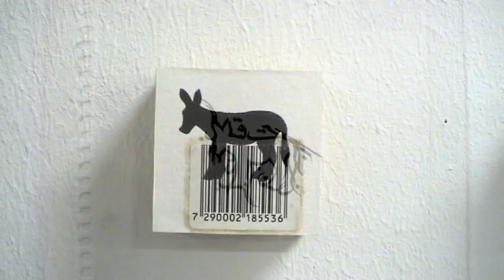PONTEDERA - CENTRUM SETE SÓIS SETE LUAS - Mostra "Signature" -Yael Balaban e Ashraf Fewakry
Da 10 Dicembre al 17 Gennaio 2012 al CENTRUM  SETE SÓIS SETE LUAS di Pontedera (PI) nella mostra "Signature" artisti di Israele e Palestina, si confrontano.
Anche una mostra può essere l'occasione di diagolo tra popoli.
Yael Balaban (Israele) è nata e cresciuta in una famiglia ebrea moscovita, all'età di dodici anni si trasferisce in Israele.
Ashraf Fewakry (Palestina)  è nato nel villaggio di Mazra vicino a Nahariya nel nord di Israele.
L'ingresso alla mostra è libero.
Orario di apertura:
tutti i giorni (escluso domenica e festivi) dalle ore 16 alle 20.